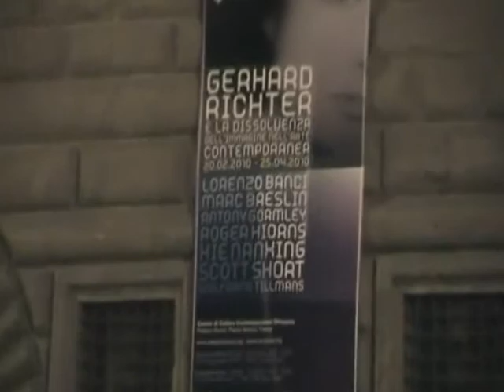GERHARD RICHTER A FIRENZE - PINK FLOYD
INFO COPYRIGHT: Track 11 of "Zabriskie Point", a remake of Pink Floyd's single Careful With That Axe, Eugene an instrumental. I am not infringing the band or song at all.